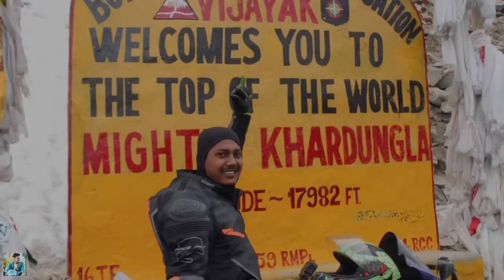Kawasaki Ninja H2 Public Reaction || Superbike Public Reaction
My Instagram Name- theoffbeatguy332

THE OFFBEAT GUY VIDEOS

05**Kolkata To Ladakh Episode -(05)

06**Kolkata To Ladakh Episode -(06)

07**Kolkata To Ladakh Episode -(07)

08**Kolkata To Ladakh Episode -(08)

10**Kolkata To Ladakh Episode -(10)

11**Kolkata To Ladakh Episode -(11)

use